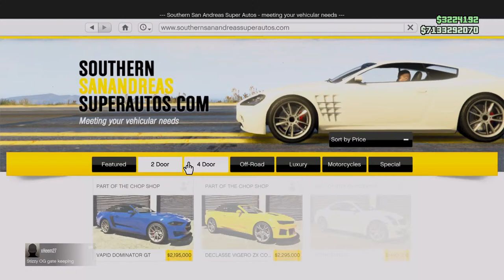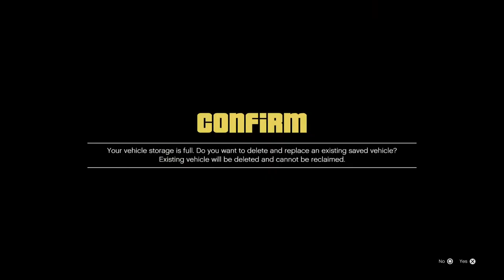LS CAR MEET BUY MODDED CARS GTA5 ONLINE *PS5* JOIN UP - TaeTrio121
I SALE🔥💯

GTA5 MODDED ACCOUNTS

BEFF MODDED OUTFITS

YOUR OWN CUSTOMIZE MODDED CARS